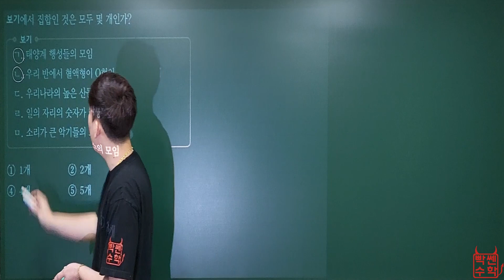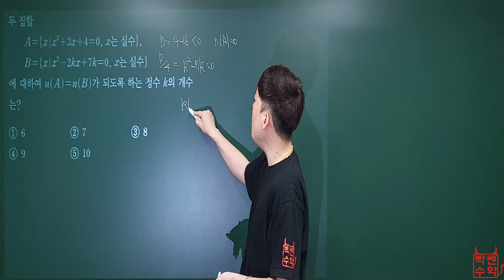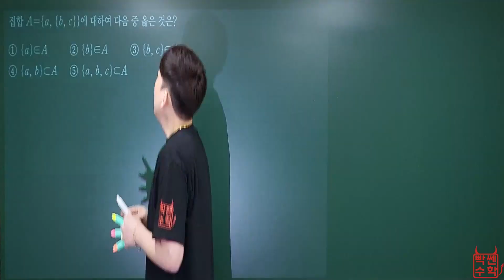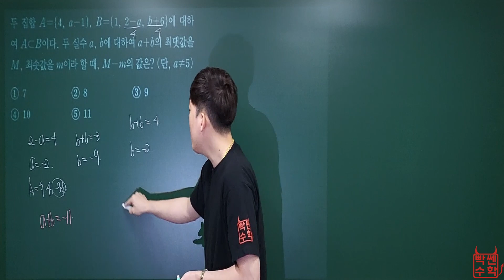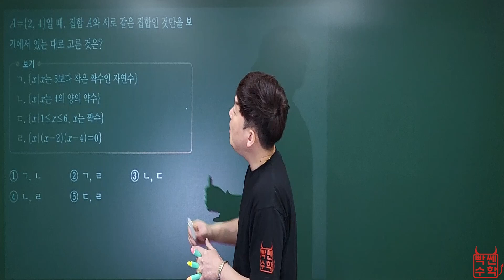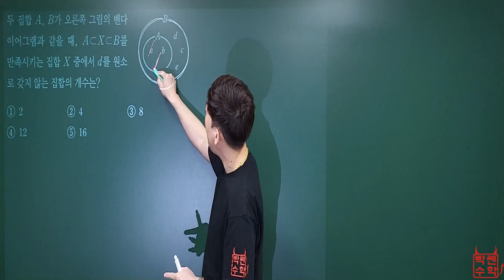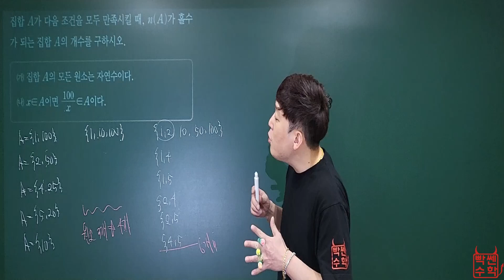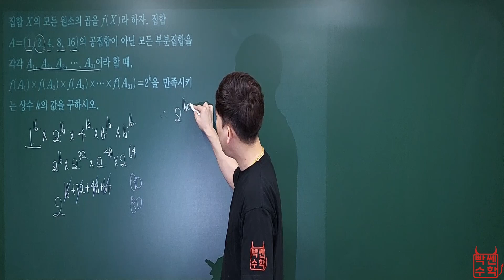[빡쎈수학 동근쌤] 수학하 쎈 집합의 뜻과 표현 해설강의 49번~110번 문제풀이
49번 [0:00]

50번 [0:11]

51번 [0:42]

52번 [1:22]

53번 [2:18]

54번 [2:31]

55번 [3:01]

56번 [3:43]

57번 [4:14]

58번 [4:46]

59번 [5:46]

60번 [6:22]

61번 [7:20]

62번 [8:15]

63번 [8:47]

64번 [9:31]

65번 [10:34]

66번 [11:11]

67번 [12:16]

68번 [13:58]

69번 [18:34]

70번 [19:19]

71번 [20:21]

72번 [21:02]

73번 [21:38]

74번 [22:36]

75번 [24:27]

76번 [25:27]

77번 [26:08]

78번 [26:59]

79번 [29:25]

80번 [30:24]

81번 [30:56]

82번 [31:49]

83번 [34:28]

84번 [35:48]

85번 [36:14]

86번 [36:44]

87번 [37:30]

88번 [38:22]

89번 [38:45]

90번 [39:35]

91번 [40:20]

92번 [41:12]

93번 [41:53]

94번 [42:12]

95번 [42:38]

96번 [43:31]

97번 [44:02]

98번 [44:55]

99번 [45:14]

100번 [46:09]

101번 [46:45]

102번 [47:57]

103번 [48:32]

104번 [49:11]

105번 [50:50]

106번 [52:01]

107번 [56:48]

108번 [59:17]

109번 [1:01:29]

110번 [1:02:18]